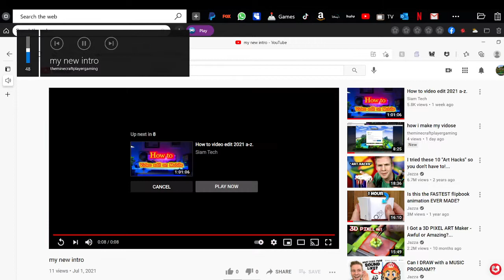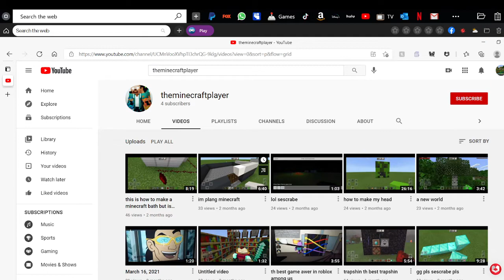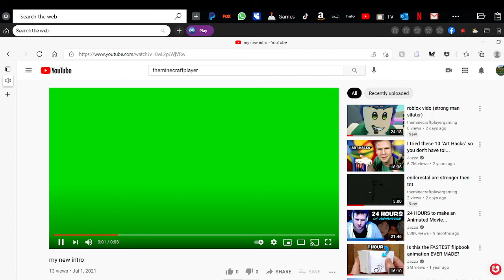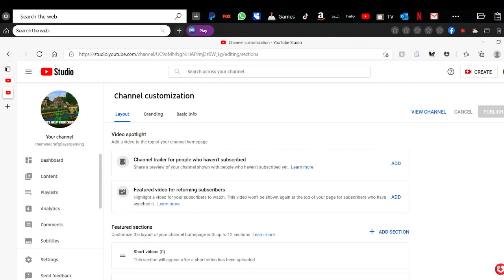my secent cannle subcribe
canle